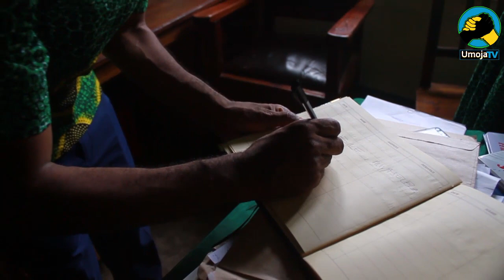Mkurugenzi PATRICK MISSION HIGH SCHOOL aendelea kukagua miradi ambayo Shule ilichangia.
MKURUGENZI  WA  PARADISE MISSION  PRE AND PRIMARY SCHOOL (MBY), NA PATRICK MISSION HIGH SCHOOL (DSM), NDELE MWASELELA  AENDELEA KUFUATILIA UTEKELEZAJI WA MIRADI ILIYOCHANGIWA NA  TAASISI  ZAKE.